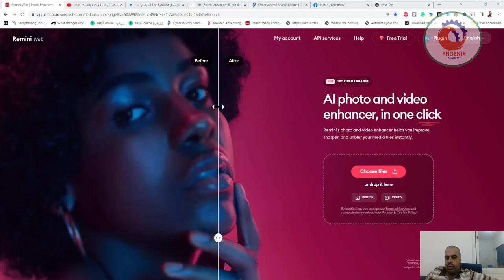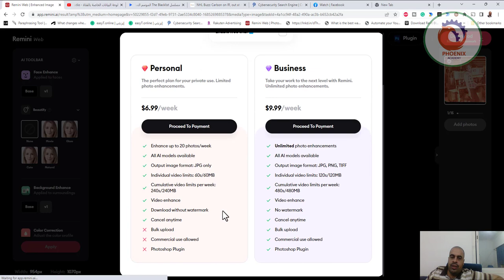remini ai تحسين الصور بالذكاء الاصطناعي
❤️ روابط التواصل
✅ انستجرام